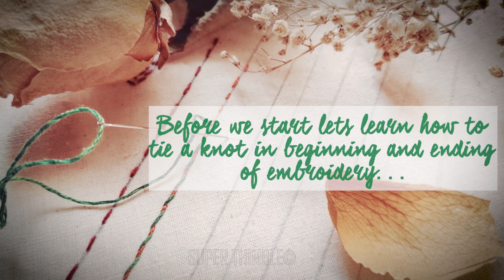Basic embroidery stitches by hand for beginners ✅ Lesson 1 - Running, Whip, Interlace, Lace stitch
Learn basic embroidery stitches by hand for beginners, specially designed for BEGINNERS,  As a Beginner its important to develop your foundation of hand embroidery stitches stronger :)a step by step guide to Running stitch, Whip stitch, Interlace stitch ,Lace stitch  so that it becomes easy to follow, Happy Embroidery

EMBROIDERY THREADS OPTIONS:

Embroidery threads for practice :

Embroidery Anchor threads :

Embroidery D.M.C threads :

EMBROIDERY NEEDLES :

Embroidery NEEDLES for practise :

Embroidery NEEDLES D.M.C:

Stitch time line as follows :
00:00 - Intro
01:29 - Running stitch
03:21 - Running Whip stitch
04:33 - Running Double Whip stitch
06:51 - Running Interlace stitch
08:56 - Lace stitch
😊"let us know if you are not able to understand or have doubts we are here to help"👍

Basic embroidery stitches by hand for beginners Lesson 6 - Chain, zig zag chain, open chain stitch